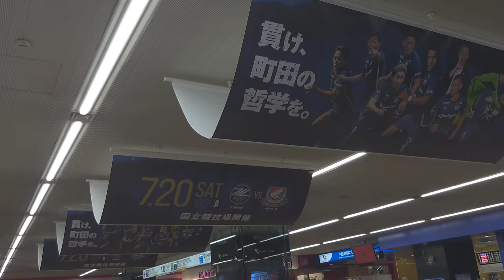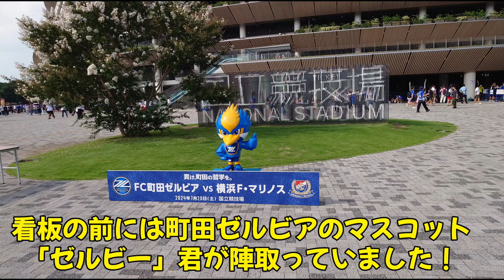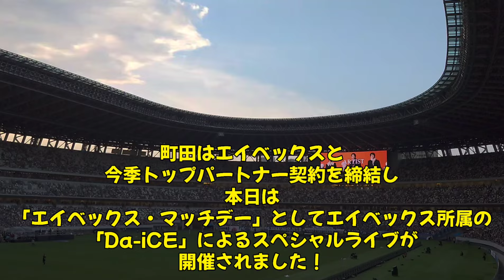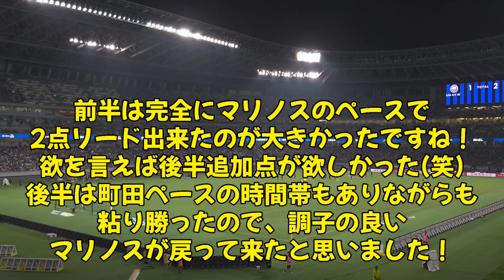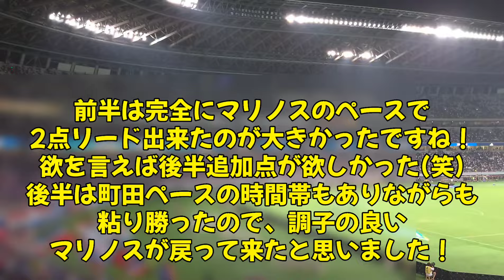【国立決戦】町田ゼルビア vs 横浜F・マリノス！ホーム戦のリベンジ達成でリーグ戦連勝！！